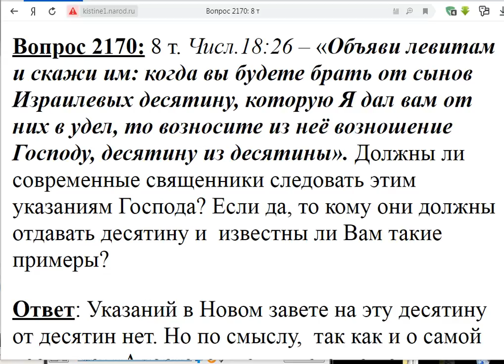2170. Кому священники платят десятину?